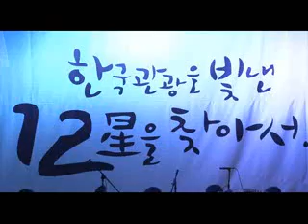SJS @ korea tourism strar awards 2011.07.14 - Nollywood News